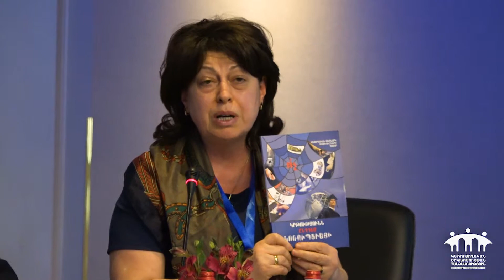Հակակոռուպցիոն կրթությունը՝ երիտասարդության շրջանում. Նարինե Սարգսյան